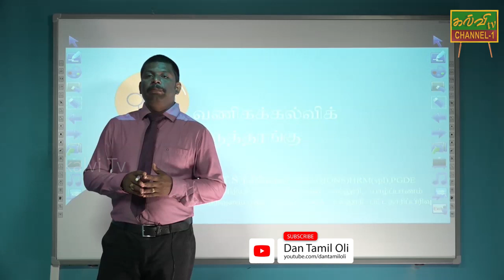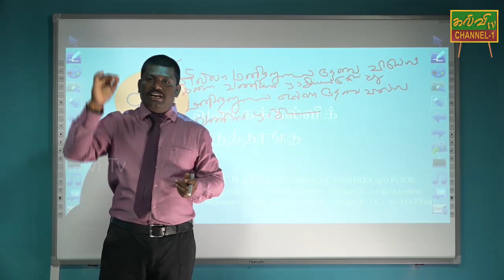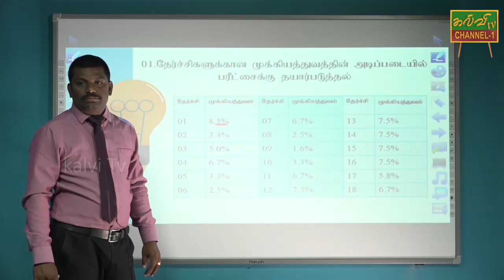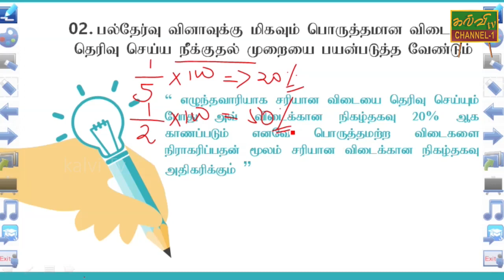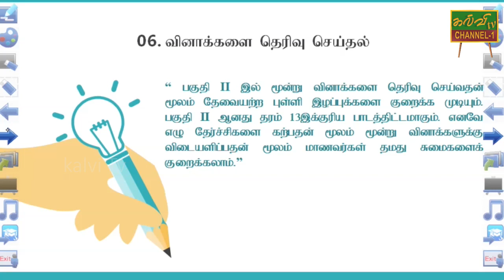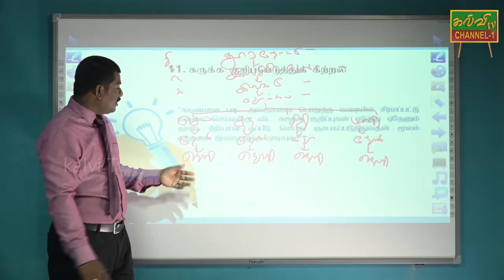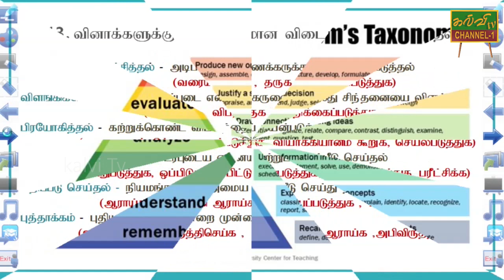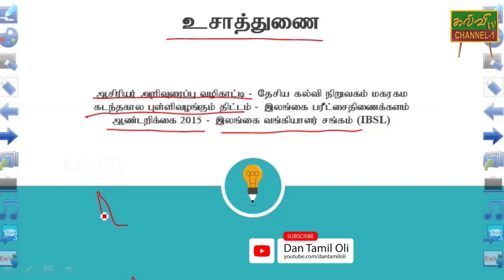வணிகக்கல்வி | Business studies | G.C.E A/L | க.பொ.த உயர்தரம் | 28.06.2020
வணிகக்கல்வி பாடத்தில் உயர்ந்த பெறுப்பேற்றை பெற்றுக்கொள்வதற்கு சில வழிகாட்டல்கள்